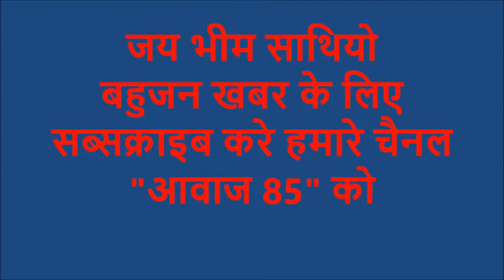लोकसभा चुनाव परिणाम के सन्दर्भ में विमर्श , बुद्धिजीवियो ने जताई चुनाव में गड़बड़ी की आशंका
आज दिनारा के सोनपा हॉस्पिटल में गंजभडसरा के रामनारायण साहू कालेज के मनोविज्ञान के प्रोफेसर विश्वनाथ सिंह और सोनपा अस्पताल के डॉ मुन्ना से लोकसभा चुनाव परिणाम के विषय में बातचीत हुयी , इन दोनों ने चुनाव में गडबडी और ईवीएम में हेरफेर किये जाने की आशंका जतायीं, पूरी वार्ता सुनने के लिए विडियो को लास्ट तक देखे
 नये विडियो को तुरंत देखने के लिए घंटी निशान वाले बटन को जरुर दबा दे

फेसबुक पर हमसे जुड़ने के लिए इस लिंक पर जाये ।
व्हाट्सएप्प पर हमसे जुड़ने के लिए नीचे दिए गए लिंक पर जाए ।

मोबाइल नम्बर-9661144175